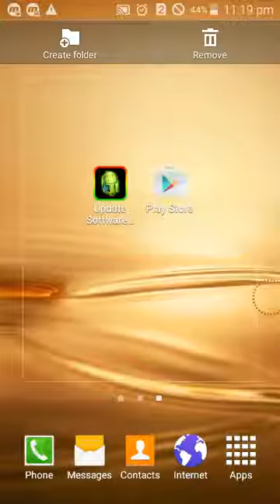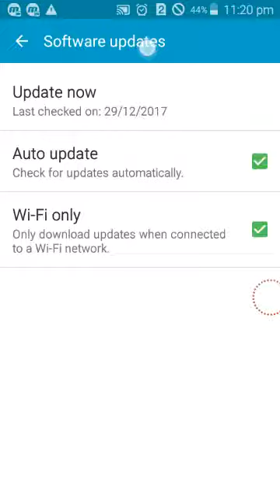mobile software update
seeuse&keep